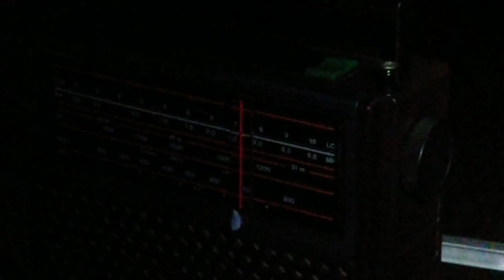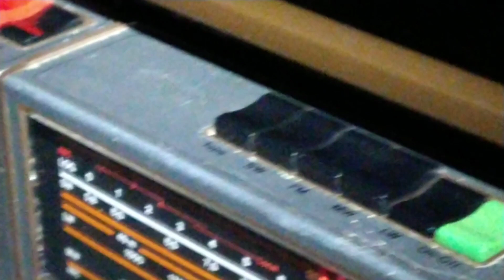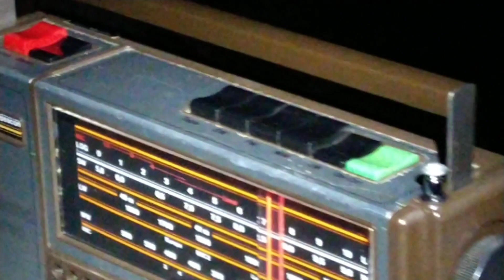🇩🇰 Interval Signal 243 kHz DR Langbølge Kalundborg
If I walk to the walnut tree the noise disappears. Twenty meters away from the house. Anywhere closer than that makes reception of DR 243 kHz impossible 🙄
I was listening in place exactly between clear and noisy reception:)
Strange thing is that unlike LW, my indoor SW/MW reception is absolutely fine.